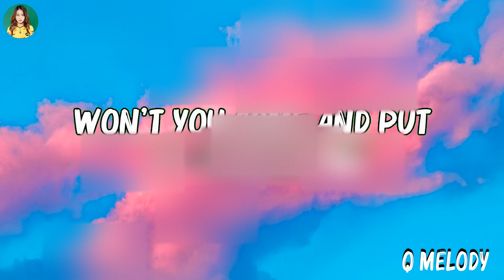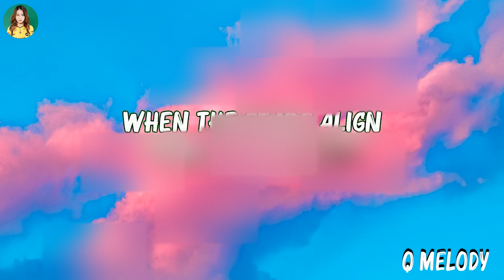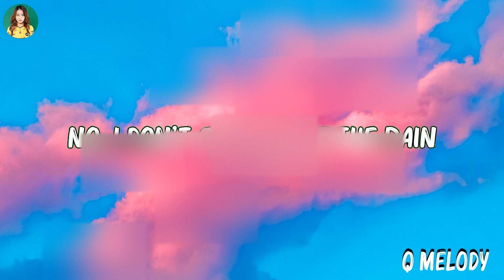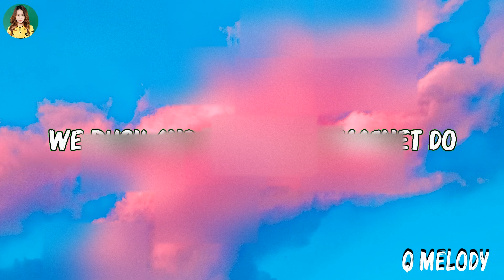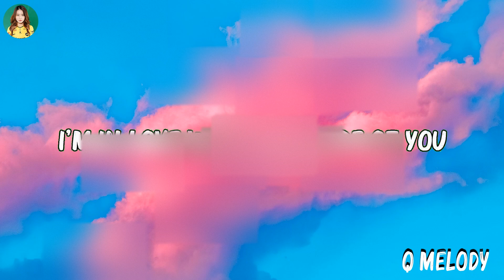Maroon 5 - Sugar (Lyrics) | Loreen, Ed Sheeran .. Mix Lyrics